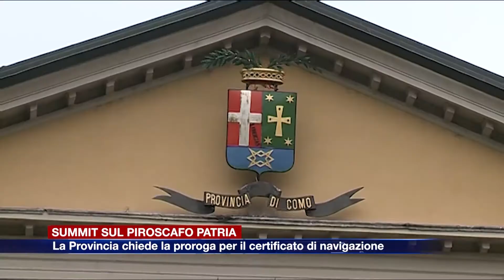Etg - Piroscafo Patria, la Provincia chiede la proroga per il certificato di navigazione